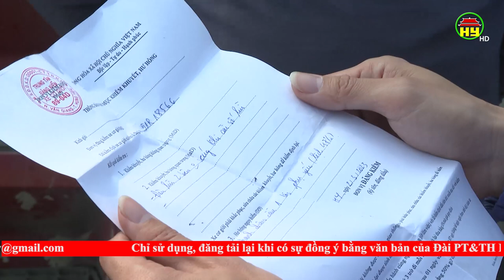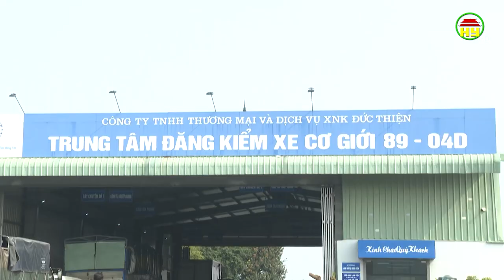Ùn ứ tại các Trung tâm đăng kiểm